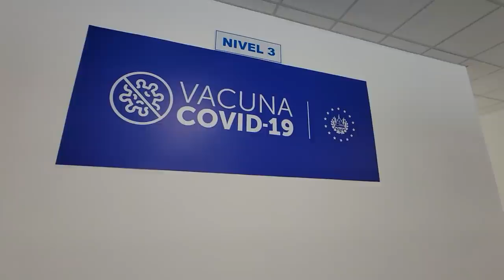Johana tiene fobia vacunarse. Llegamos al hospital El Salvador a ponernos la vacuna del C0VID.